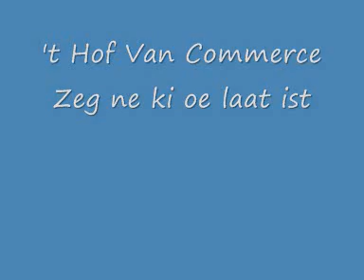't Hof van Commerce - Zeg ne ki oe loat ist